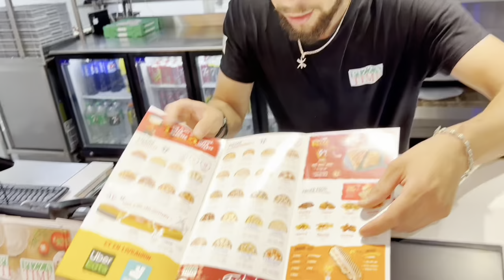ON A 2 HEURES POUR MANGER TOUT CE QU'ON VEUX ! ( c'est GRAVE dur )